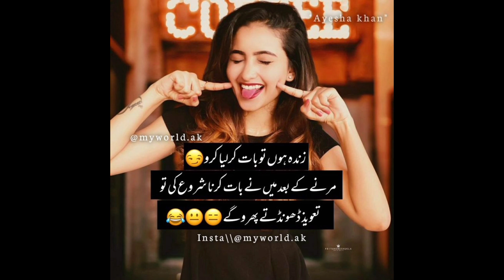Funny urdu dpz, Profile Picture For Girls/Beautiful WhatsApp dpz ideas For Girls/nidi creation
cartoon girl dp pic,cute cartoon dp for girls,girls cartoon dp,cute cartoon dpz for girls,cartoon dpz
cute girls cartoon image for whatsapp dp
cartoon dpz for girlz
cartoon dp
dp for girls
cute cartoon dpz for girlz
cartoon girls dp pic
cartoon girl photo
girls cartoon photos
stylish dp for girls
cartoon girl dpz
cartoon girlz dpz
cute girl dp
cartoon dp girl
whatsapp dp
whatsapp tricks
dp photos for whatsapp
whatsapp tips
who viewed my whatsapp dp
whatsapp dp hide
whatsapp dp photo
whatsapp dp video
who viewed my whatsapp profile
whatsapp dp viewer
whatsapp profile hide kaise kare
funny quotes,funny yearbook quotes
senior quotes funny
yearbook quotes funny
funny
quotes
girls attitude quotes
quotes
funny quotes
funny
inspirational quotes
funny yearbook quotes
motivational quotes
millionaire quotes
attitude quotes
funny clips
girls quotes
2022 funny quotes
dost funny quotes
dost funny quotes ❤️
girls sad quotes
student funny quotes
mean girls quotes
derry girls quotes
senior quotes funny
best friend funny quotes
10 fuuny sexy quotes
best mean girls quotes
quotes from mean girls
yearbook quotes funny
funny
funny jokes in urdu
funny jokes
urdu funny jokes
funny video
funny moments
funny videos
funny pakistani
funny lateefah
pakistani funny,funny joke
funny urdu
funny poetry
best funny poetry in urdu
funny pakistani people
funny lateefa
funny poetry in urdu for friends
urdu funny poetry

yearbook quotes
funny memes
funniest senior quotes
quotes about life
funny yearbook names
funny quotes and sayings
life quotes
funny yearbook photos,funny yearbook
funny yearbook fails
funniest yearbook quotes
homer funny quotes
funny quotes on love
sun tzu funny quotes
funniest quotes
witty quotes
quotes on

Hidden Face dpz
Profile Picture For Girls
Beautiful WhatsApp dpz dpz ideas For Girls